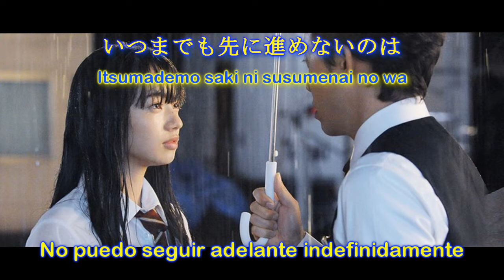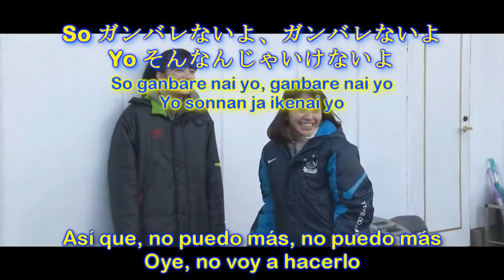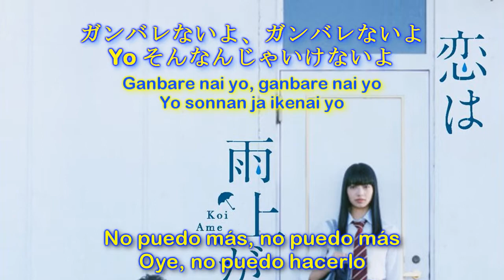(Sin música) EMIKO SUZUKI & SEIJI KAMEDA - Front Memory (Español y Japonés) (rsnv)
鈴木瑛美子 × 亀田誠治 - フロントメモリー

La mayoría de mis videos son desmonetizados por Copyright.

Subtitles by: Francisco Flores.

Song performed by EMIKO SUZUKI & SEIJI KAMEDA for the live action movie "Koi wa Ameagari no You ni" (恋は雨上がりのように -After the rain-)